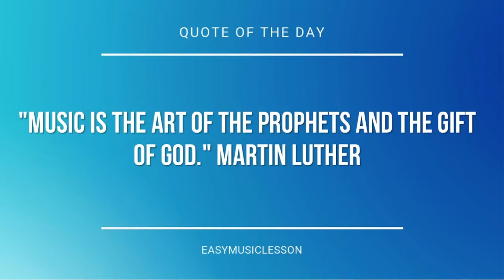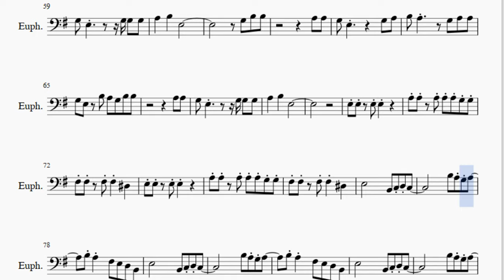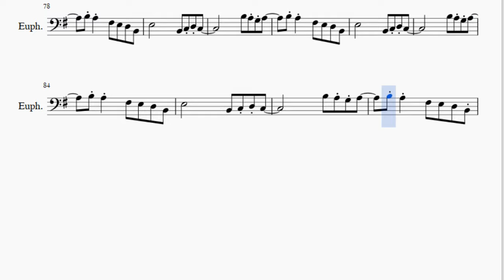Euphonium Sheet Music: How to play Redbone by Childish Gambino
Here is a sheet music/tab video on the song Redbone by Childish Gambino on the euphonium. A euphonium sheet music arrangement which is transposed to notes that are easily played by euphonium, for the song Redbone by Childish Gambino.

EasyMusicLesson2 teaches you to play the your favorite instrument, through well-arranged sheet music so that you too can learn how to play Redbone by Childish Gambino on the euphonium as fast as you can. A euphonium sheet music with backing tracks to help your play the song better.

Notes of the tutorial:
B3 A3 G3 F#3 D3 B2 E3
D3 E3 G3 D4
B3     F#3 G3 A3 G3
B2 E3 F#3 G3 B3
E3 B3 A3 G3 F#3 D3 B2 E3
B3 C4 B3 A3 A3 G3 G3
B3 A3 B3       G3
B3 C4 B3 A3 A3 G3 G3 G3
B3 C4 B3 A3 A3   E3 A3
G3
B3 A3 G3       G3
G3
G3   D4 C4
B3 A3 G3   D4 C4
B3 A3 A3 A3 G3 D4 C4
B3 A3 B3   D4 C4
B3 C4 E4         D4
B3 A3 G3 G3     G3 A3
B3 A3     G3 B3 B3
A3 A3
G3 E3 B3 A3 G3 B3 B3
A3 A3
G3
G3   D4 C4
B3 A3 G3 A3 B3 A3 D4 C4
B3 A3 G3 A3 B3   A3 G3 D4 C4
A3 A3
A3 A3
A3 A3
A3 A3
F#3 F#3   F#3 F#3   D#3
E3       B2 C3 D3 C3
B3 A3 G3 A3
B3 A3 F#3 E3 D3 B2